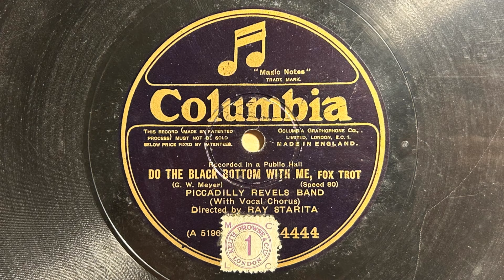Do The Black Bottom With Me - Piccadilly Revels Band - Columbia 4444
This one is a fun side! It really captures the spirit of the 1920s, with some great solos and some excellent slap-tonguing tenor work by Ray Starita.

PICCADILLY REVELS BAND

Wigmore Hall, London, April 7, 1927